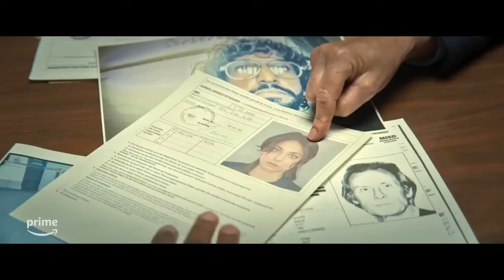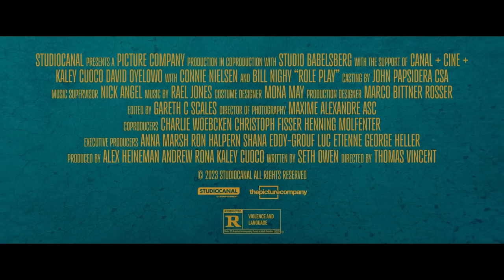Role Play (2023) | Official Movie Trailer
A young married couple whose past life's secrets turn their life upside down.

Director: Thomas Vincent

Stars: Kaley Cuoco (Meet Cute, The Wedding Ringer, The Man from Toronto), David Oyelowo (Lawmen: Bass Reeves, Selma (film), Silo (TV series)), Bill Nighy (bill nighy movies, Love Actually, Pirates of the Caribbean 2)